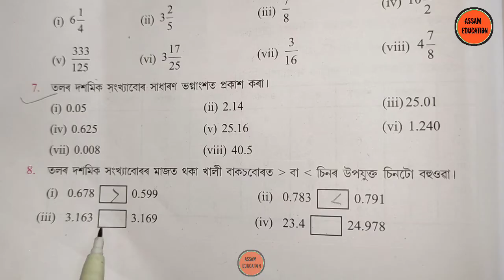Class 6 Maths Ex.8(A)- Q.no 8 to 16 Answers//Assam Jatiya Vidyalaya/Assamese medium/Assam education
📍Class 6 maths📍ষষ্ঠ শ্ৰেণীৰ গণিত 👇
✍️Exercise - 8(A) Assam Jatiya Vidyalaya
✍️ Lesson 8 (Part-2)
✍️Q.no 8 to 16 Answers 🤗

⚫2⃣0⃣2⃣3⃣➖2⃣4⃣ Session
🔹Class 6 maths lesson 8 questions answers
🔹Assam Jatiya Vidyalaya maths class6
🔹class 6 maths ex 8a
🔹Ex 8a class 6 maths jatiya vidyalaya
🔹Anuhiloni 8a class6
🔹Ex 8a class6
🔹Anuhiloni 8a class6 maths
🔹Class6 maths chapter 8
🔹Class6 ex 8a all answers
🔹Ex 8a questions answers class6
🔹Ex 8a q.no 1
🔹Ex 8a q.no 2
🔹Ex 8a q.no 3
🔹Ex 8a q.no 4
🔹Ex 8a q.no 5
🔹Ex 8a q.no 6
🔹Ex 8a q.no 7
🔹Ex 8a q.no 8 to 16
👉 Don't forget ⬇️